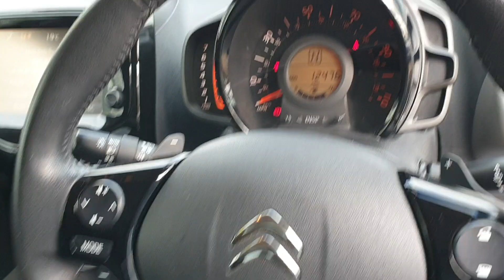C1 1.0 Flair Hatch 5dr Auto